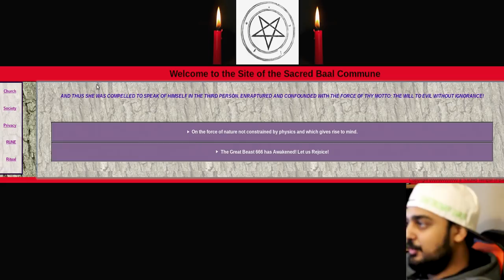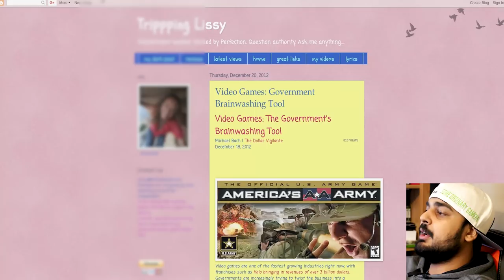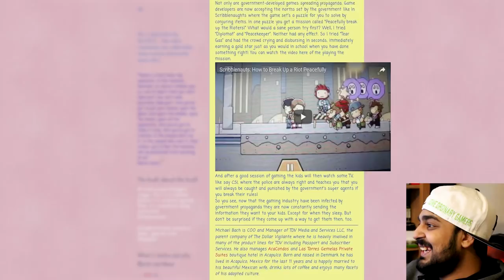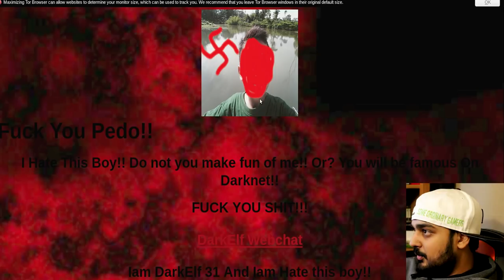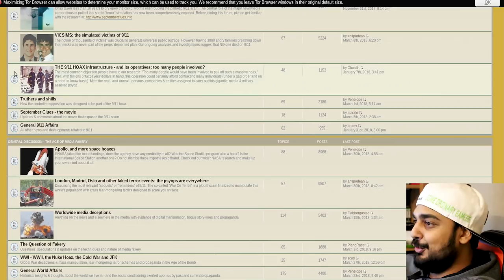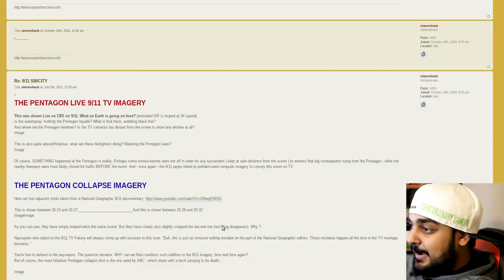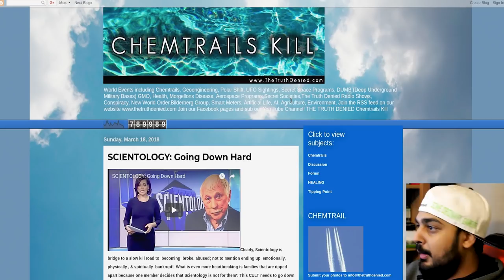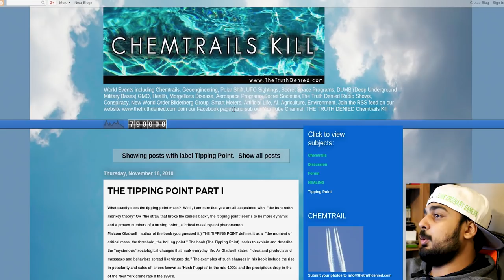VIDEO GAME BRAINWASHING!?! - Deep Web Browsing 144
Hello guys and gals, it's me Mutahar again! This time coming at you once again with a week of the danker side of the Internet, this time we see sites all about the truth behind almost everything, a possible slender individual showing up around here amongst everything!